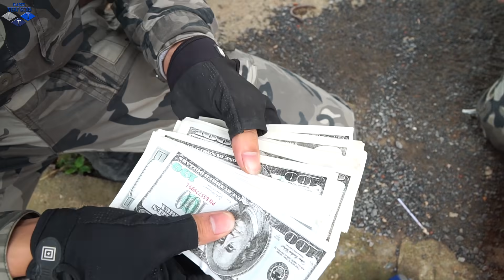LTT Game Nerf War : Winter Warriors SEAL X Nerf Guns Fight Attack Criminal Group Rocket Bad Guy